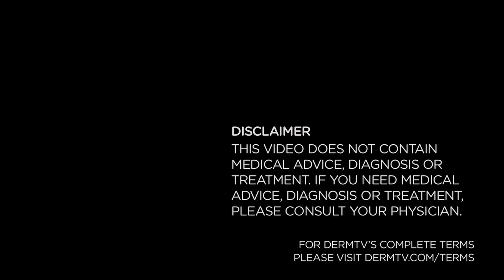DermTV - Mineral Makeup [DermTV.com Epi #321]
Mineral makeup is a very popular for of makeup, but what exactly is mineral makeup? Who is mineral makeup good for? In this episode of DermTV.com, Dr. Schultz talks about mineral makeup.